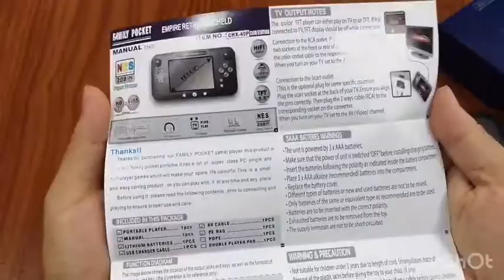Family Pocket Game Console - TV Connection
New arrival - Family Pocket with NES classic games - HDMI output